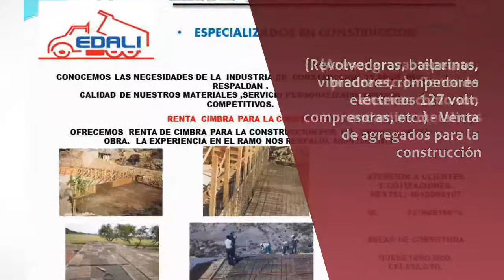Materiales de construcción en Celaya - EDALI CONSTRUCCIONES - InfoIsInfo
EDALI CONSTRUCCIONES, Materiales de construcción en Celaya. Más Información

Ponemos a sus órdenes a nuestro equipo profesional el cual ha adquirido amplia experiencia en el sector de la construcción brindándoles servicio a nuestros clientes en las zonas de Querétaro, Celaya, Salamanca, Cortazar, entre otras.

Los servicios que ponemos a sus órdenes:

- Renta de cimbra para construcción.

- Renta de maquinaria ligera construcción. (Revolvedoras, bailarinas, vibradores, rompedores eléctricos 127 volt, compresoras, etc.)

- Venta de agregados para la construcción. (Arena, grava, tepetate, piedra etc.)

- Renta de enseres como son andamios metálicos.

Con nosotros encontrara el trato preferencial y amable, atención y respuesta a sus pedidos que tanto nos caracteriza, así como calidad, valor y confianza creando un nuevo concepto en los servicios para la construcción.